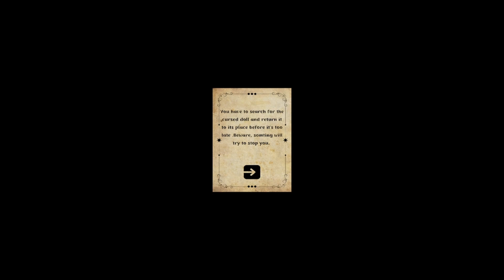This Lady Want Her Doll - Don't Touch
hope everyone enoys this video